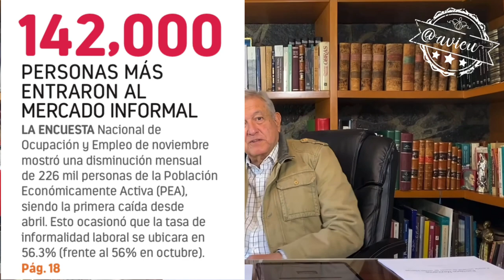Dice López Obrador que tiene pruebas para decir que está optimista en lo económico y en lo sanitario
Dice López Obrador que tiene pruebas para decir que está optimista en lo económico y en lo sanitario para 2021 y que además se está avanzando en la transformación porque ya no hay corrupción ni impunidad... y porque se piensa en el prójimo🦆